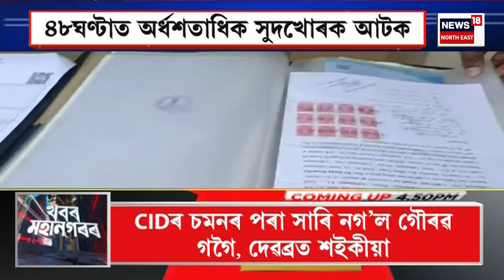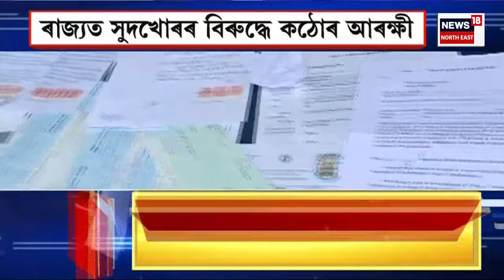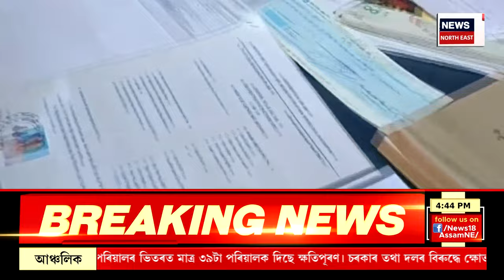EVENING NEWS : Guwahati ৰ লখৰাৰ ফৰেষ্টগেটস্থিত এক্সেল স্কুলত এদিনীয়াকৈ খাদ্য মেলাৰ আয়োজন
EVENING NEWS | লখৰাৰ ফৰেষ্টগেটস্থিত এক্সেল স্কুলত এদিনীয়াকৈ খাদ্য মেলাৰ আয়োজন
0:00 Intro
1:52 Sikkim ৰ STNM হাস্পতাল চৌহদত মুকলি হ’ল ৱেলনেছ পাৰ্ক